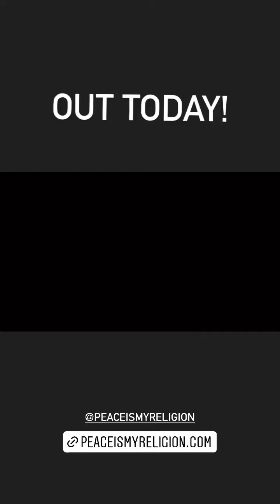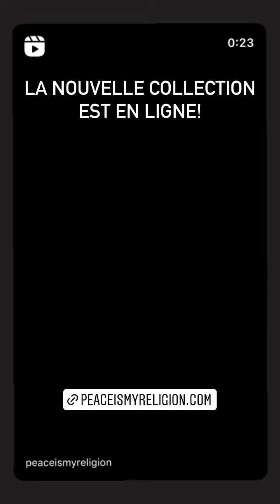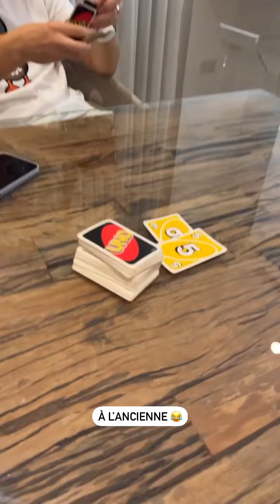MARTIKA CARINGELLA - 10 Décembre 2021